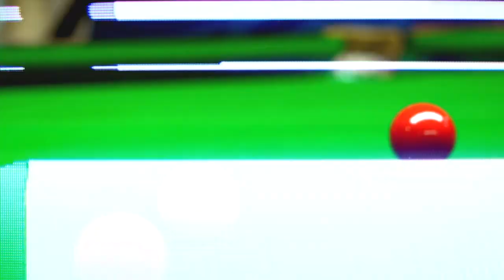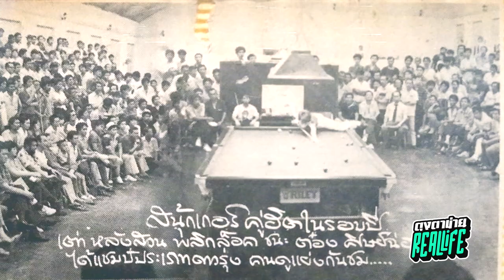ต๋อง ศิษย์ฉ่อย เคยถูกจ้างล้มสนุ๊กจริงหรือไม่ ?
EP 6 : ต๋อง ศิษย์ฉ่อย เคยถูกจ้างล้มสนุ๊กจริงหรือไม่ ?